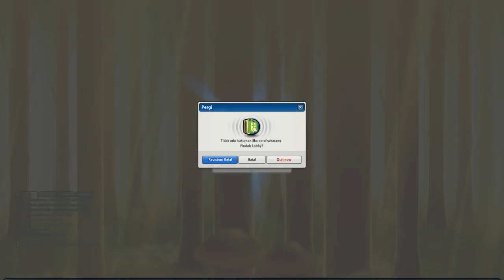[Lost Saga] Ulti Hayabusa ??!?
Reminder ini bukan gameplay jadi jangan diikutin cara mainnya -3-

Nickname: LuvKim
Guild: KimChronicle

Makasih dah nonton